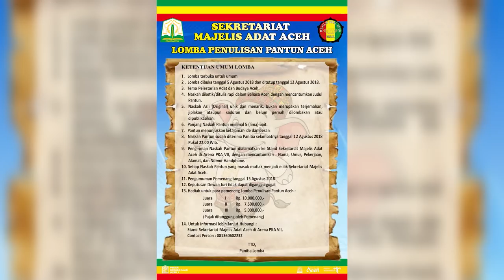Kejati Aceh Tahan Rekanan Kasus Dugaan Korupsi Kemenag Aceh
SERAMBITV.COM, BANDA ACEH - Penyidik Kejaksaan Tinggi Aceh menahan tersangka HS, Direktur Utama PT Supernova Jaya Mandiri.

Penahanan HS dilakukan terkait kasus dugaan korupsi, pada perencanaan pembangunan Kantor Wilayah Kementerian Agama Aceh tahun 2015, dengan nilai Rp 1,1 Miliar.

Hingga 20 hari kedepan, tersangka HS ditempatkan di Rumah Tahanan Negara (Rutan) Banda Aceh.

Untuk kasus ini sendiri pihak Kejati Aceh sudah memprosesnya sejak tahun 2016 lalu.